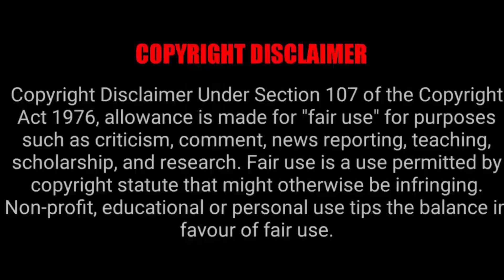DEATH NOTE EPISODE 12 REACTION MASHUP!!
THE ZENDEN
ROMANIA BLACK
FILMBUFF
DOSCAVAZOS
LM REACTION